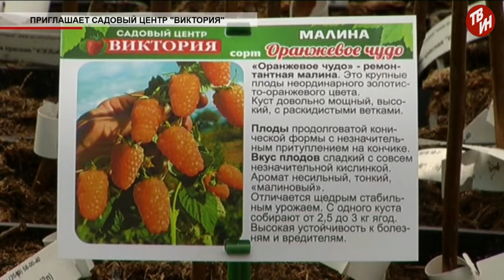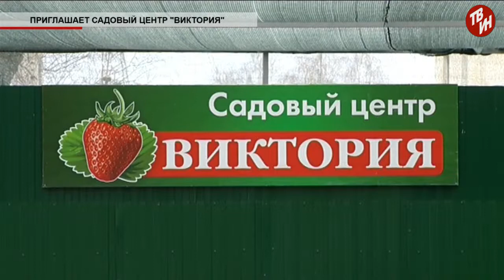Время местное Эфир: 26-04-2018 - Приглашает садовый центр «Виктория»